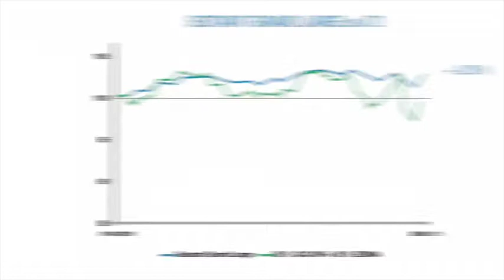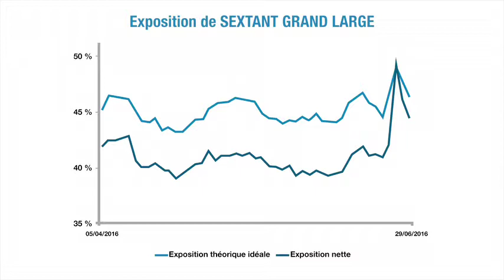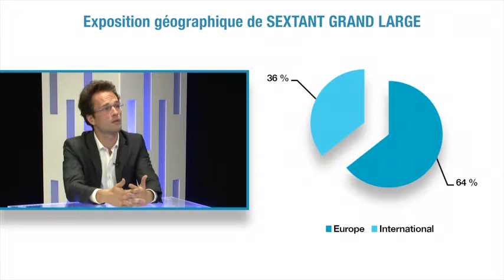Focus Sextant Grand Large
Sextant Grand Large, le fonds phare d’Amiral Gestion a réalisé un bon 1er semestre malgré le Brexit. Résumé en images du 1er semestre avec focus sur le  2ème trimestre comparé aux indices avec Louis d’Arvieu (Amiral Gestion). Avec Bogdan Kowal pour Patrimoine TV.